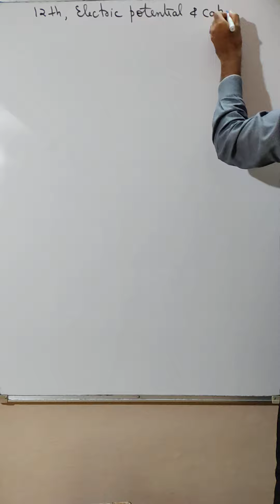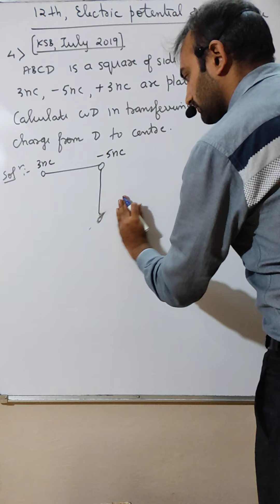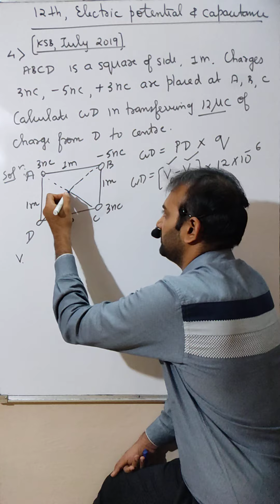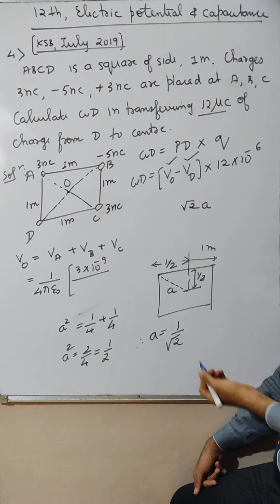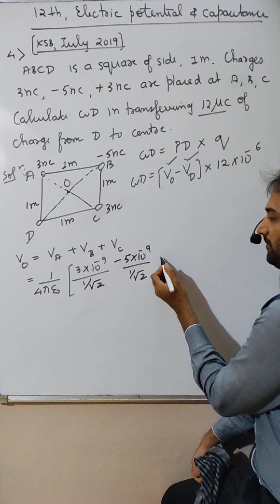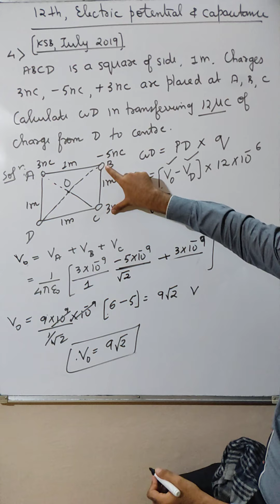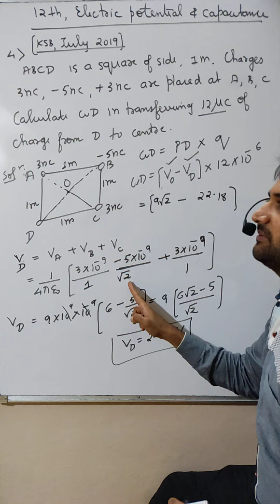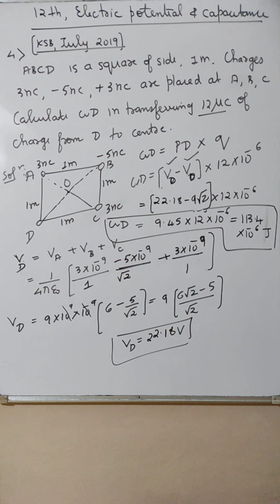#5 Problems | Class 12 | Electric Potential and Capacitance | CHP No. 02